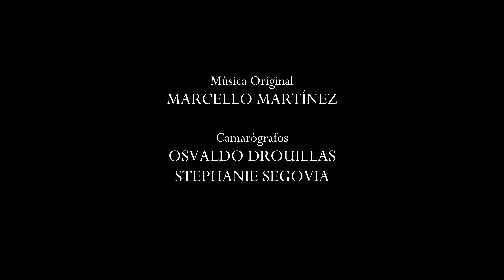MIRADAS CON MARIANA LOYOLA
Aplaudimos de pie a todas las actrices que le dan vida a miles de mujeres que transitan por el teatro, cine y televisión. Mujeres valientes y poderosas que trabajan con talento, corazón y esfuerzo. Para homenajear a nuestras actrices, Chileactores presenta "MIRADAS", un ciclo de entrevistas a actrices chilenas que han destacado en el cine nacional e internacional, que iremos presentando todos los meses. Hoy lxs invitamos a conocer la mirada de la gran Mariana Loyola